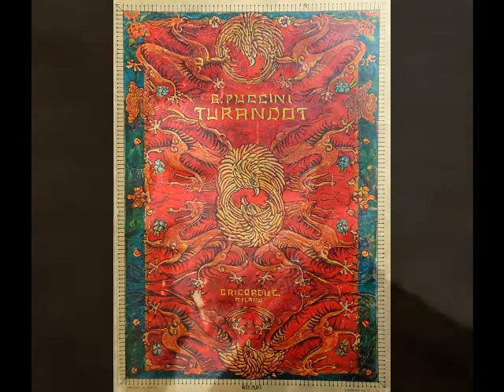Carl Hauss - Nessun dorma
Carl Hauss (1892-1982) was a German spinto tenor who spent the entirety of his lengthy career in central Europe.  Born in Strasbourg, Alsace (during its days under German rule) to a newspaper publisher, Hauss originally intended to carry on his father’s work in the newspaper industry.  After graduating from high school, the young man went to work as a typesetter while studying music at the Strasbourg Conservatory.  During his student years, his exceptional vocal talents were cultivated and the budding tenor was encouraged to pursue a singing career.  However, the war in Europe intervened and Hauss found himself at the front.  Following four years of service, the young man returned home, but turned his back on the life of a newspaperman in favor of a career on the opera stage.  Early in 1919, 26-year-old Hauss made his debut as Turiddu in Cavalleria Rusticana at The Theater Trier.  So successful was his debut that he was soon given the leads in Der Freischütz, Carmen, Martha and Die Zauberflöte.  In 1920 Hauss was in Karlsruhe for La Bohème and the following year saw the first of four seasons with the Stadttheater in Duisburg.  Appearances in Nuremberg and Saarbrücken followed and in 1925 he made his first appearance with the Hannover Staatstheater.  Although there would be acclaimed performances in Vienna, Salzburg, Berlin, Dresden, Cologne and other major opera centers, Hannover would remain Hauss’ artistic home until his retirement in 1953.  Carl Hauss died in Hannover on September 27, 1982, just three weeks after celebrating his 90th birthday.

Carl Hauss boasted a rather large and wide-ranging repertoire that included such roles as Ferrando in Così fan Tutte, Ernesto in Don Pasquale, The Italian Singer in Der Rosenkavalier, Florestan in Fidelio, Adolar in Euryanthe, Jeník in The Bartered Bride, Nureddin in Der Barbier von Bagdad, Arnoldo in Guillaume Tell, Raoul in Les Huguenots, the Duke in Rigoletto, Alfredo in La Traviata, Gabriele in Simon Boccanegra, Manrico in Il Trovatore, Maurizio in Adriana Lecouvreur, Dick Johnson in La Fanciulla del West, Calaf in Turandot and the title roles in Don Carlo, Les Contes d’Hoffmann and Wolf-Ferrari’s Sly.  The tenor’s recordings showcase a rather robust yet lyrical instrument and a solid sense of musicality.  Unfortunately, the recorded legacy of Carl Hauss is disappointingly meager.  Six sides were recorded for H.M.V. in 1926, four of which were released the following year.  Apart from a pair of 1938 radio broadcasts and single test record from a private collection, this represents the entire recorded output of a very fine tenor.  One can only speculate as to why the major record labels didn’t make more of an effort to preserve the voice and artistry of Carl Hauss.  What a loss to the ages…

In this recording, Hauss sings "Nessun dorma" ("Keiner schlafe" in German) from Puccini's Turandot.  This was recorded during a 1938 broadcast over Radio Stuttgart.